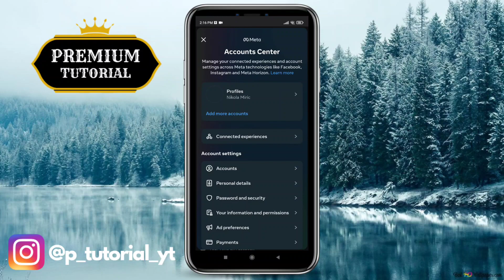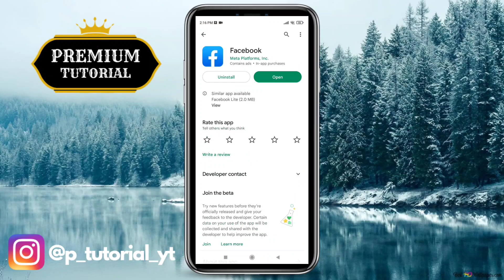How to Fix Meta Verification Not Available On Facebook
In this video, we'll walk you through the entire process of troubleshooting and resolving the meta verification issue on Facebook. Our expert presenter will guide you step-by-step, ensuring that you understand each crucial stage of the solution.